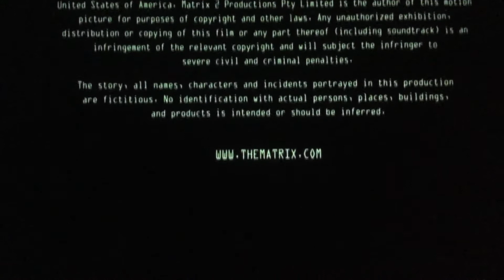Silver Pictures/Warner Bros. Pictures (2003, #2)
Taken from the ending of The Matrix: Revolutions.